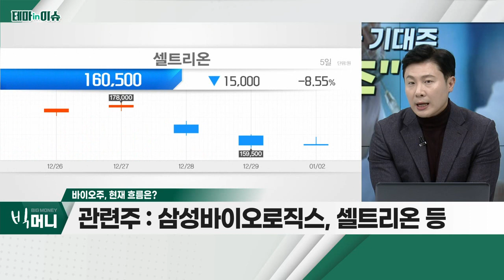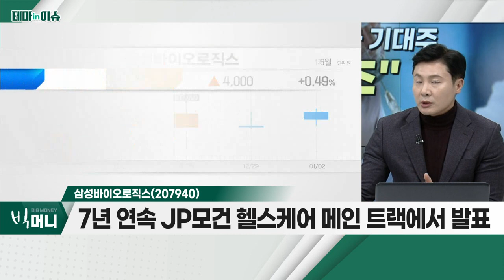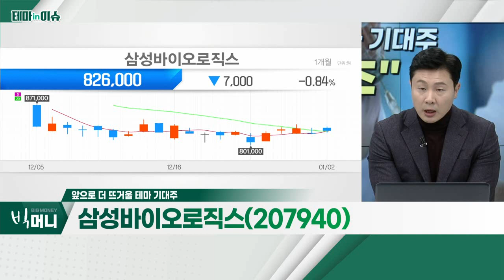삼성바이오로직스(207940)... 바이오주_테마IN이슈 (20230102)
- 9~12일, 美 JP모건 헬스케어 콘퍼런스 개최
- 지난 2년간 온라인 개최 후 오프라인 전환
- 초청 받은 韓 바이오 기업 대부분 기술수출ㆍ투자유치
- 글로벌 바이오株, 주가 이미 '바닥'
- 국내 바이오 매 분기 이슈 다수 존재
- 삼성바이오로직스, 셀트리온, 유한양행, 한미약품 등

- 7년 연속 JP모건 헬스케어 메인 트랙에서 발표
- 회사 설립 11년 만에 매출 2조 원 달성
- 4공장 CAPA, 24만 리터 생산… 세계 최대 규모
- 자회사, 7월 휴미라 바이오시밀러 '하드리마' 출시 예정